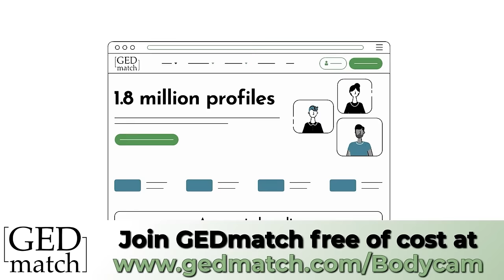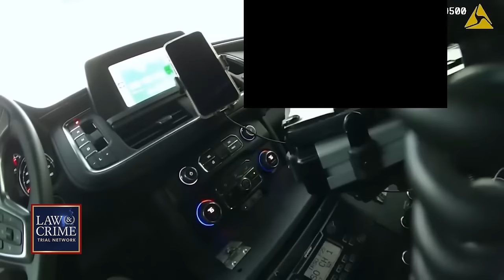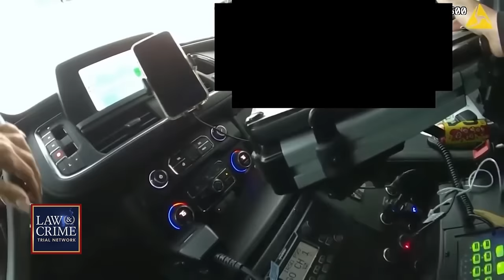Bodycam: Florida Woman Arrested For Allegedly Drunk Driving While Dropping Her Kid Off at School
A Florida woman was arrested after she allegedly dropped her kid off at school while drunk. Police say when the woman opened her car window they immediately could smell alcohol within the car, causing suspicion of DUI. When the woman took her sobriety tests, she claimed her knees were shaking, so she “couldn’t do the test.” She was then taken into custody by authorities after officers concluded she failed the tests.

To learn more about the Genetic Witness Program and how to join GEDmatch, head over